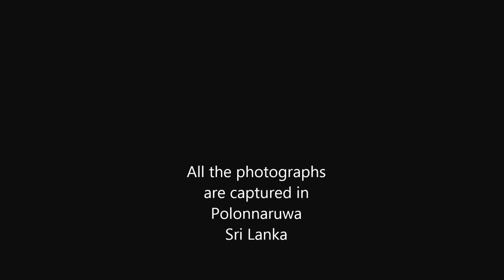Wildlife Photography With Canon SX50HS